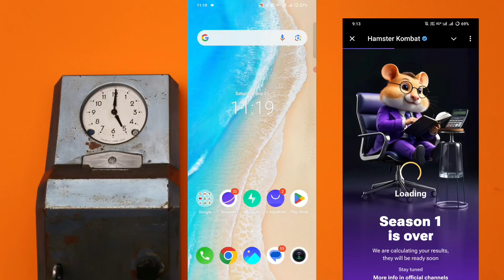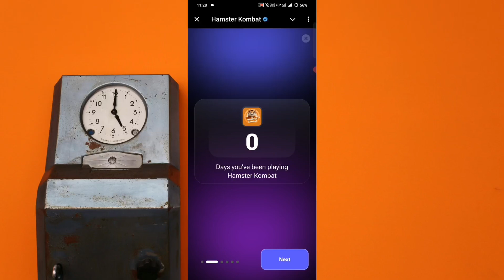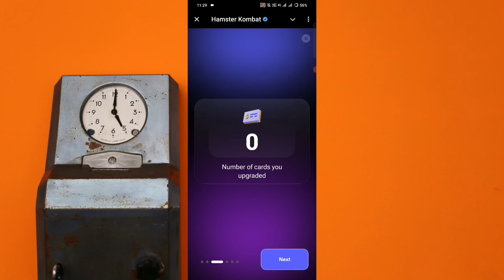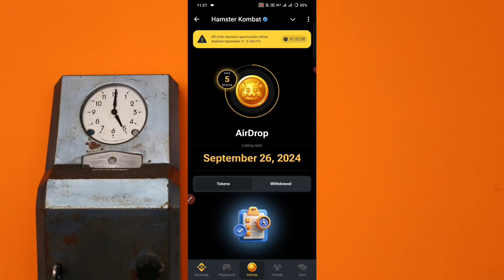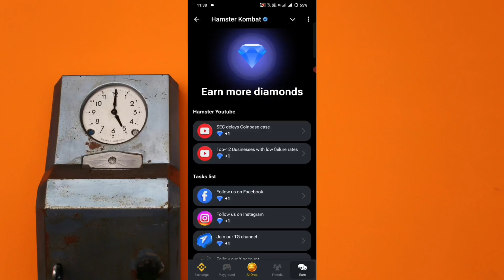Hamster Kombat Season 2 is Out | Hamster Kombat Season 1 Results | Hamster Kombat Withdrawal Now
So finally season 1 of hamster kombat is over now and season 2 has been released. We did not get the results for season 1 yet but expecting to be released soon.

Your Queries -
hamster kombat season 2
hamster kombat
hamster kombat season 2 out

Thanks For or Watching